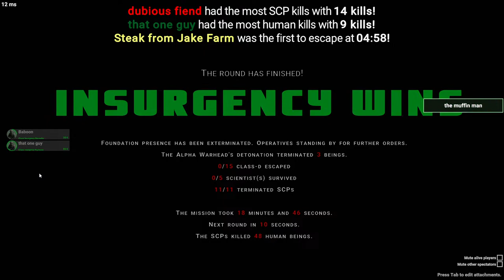SCP March Madness Day 4